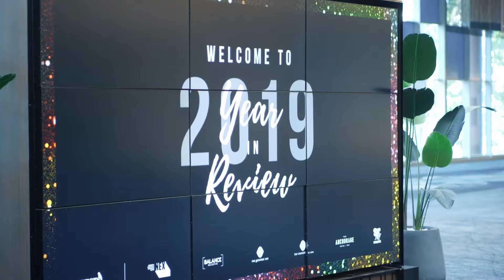Wests 2019 Awards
The Wests Group Australia (Wests) is a Newcastle owned and operated not-for-profit membership based organisation that provides entertainment, accommodation and dining, function and fitness facilities across the region.

Our portfolio includes registered clubs Wests New Lambton (Western Suburbs (N’cle) Leagues Club) and Wests New Lambton Bowling Club, Wests Mayfield, Wests City, Wests Nelson Bay and Wests Cardiff. The Clubs are a source of enjoyment for thousands of members and visitors each day who come to enjoy the entertainment, bar and dining options.

Accommodation is provided by The Executive Inn and The Gateway Inn, Newcastle and The Anchorage in Port Stephens, while Balance Collectiveis the largest Newcastle-owned chain of fitness centres and offers exceptional facilities over four sites.

In 2016 we opened NEX, the Newcastle Exhibition & Convention Centre, which is a premium exhibition, entertainment and conference space in the heart of Newcastle city.

At the core of our operation is a commitment to outstanding customer service, and a dedication to providing quality venues, food and entertainment for our members and guests. Today, Wests is one of the largest private employers in the area, and an economic driver for the Hunter region.

We have been a proudly integral part of our local communities since we opened our doors in 1960, and offer substantial financial and in-kind support for schools, sporting teams and charities that make a real difference in our community.

Of course, our members are at the heart of what we do. Membership of Wests gives you discounts on food and drink in our clubs, as well as immediate access to our Wests Member Benefits Program, an initiative with local businesses.